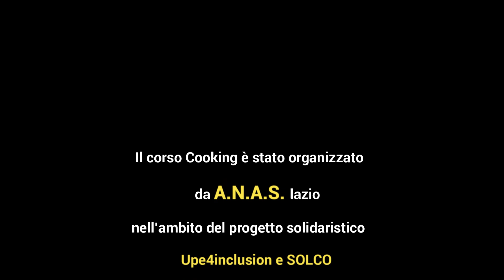corso di Cooking serata finale